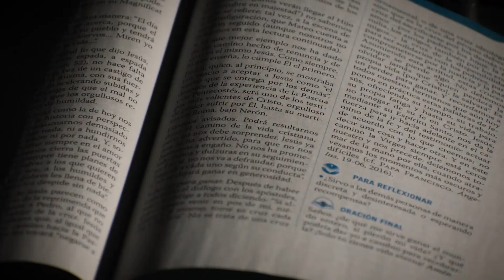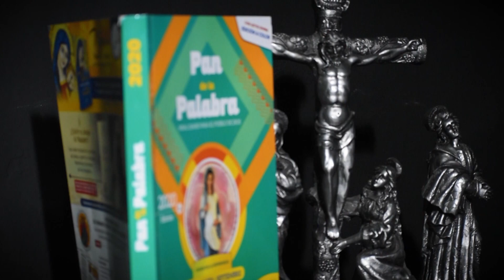Evangelio del día 06 de agosto 2020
JUEVES 6 DE AGOSTO (La Transfiguración del Señor)
Primera Lectura - Daniel 7, 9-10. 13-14
Salmo 96 - Reina el Señor, alégrese la tierra.